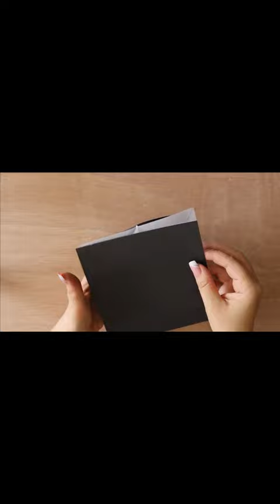Origami Graduation Cap / Regalia Hat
In this video, I show how to make an origami graduation hat / regalia cap (designed by @YULIKO channel). This creative origami model can be used for costumes, games, events and activities, especially to celebrate the reception of diploma or certificate.

The folding instructions of this model should be easy to follow even for the beginners.

The paper size I used for this project is 12 in x 12 in (30.4 cm x 30.4 cm). The size of the hat is: the outer part (top square) is 6 in x 6 in; the inner part (bottom square) is 4.5 in x 4.5 in; the height of the hat is 2.25 in.

You can adjust the video speed in the settings or pause the video if I am too slow or fast.

disclaim any liability for unsatisfactory results.
Music

SONG                                                                                                                          Marigold

Genre: Pop
Mood: Sad